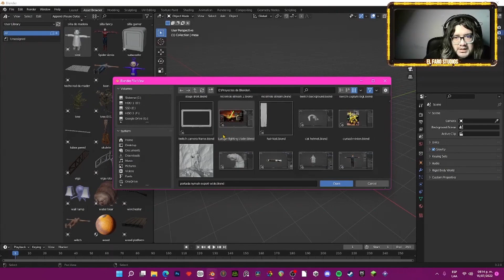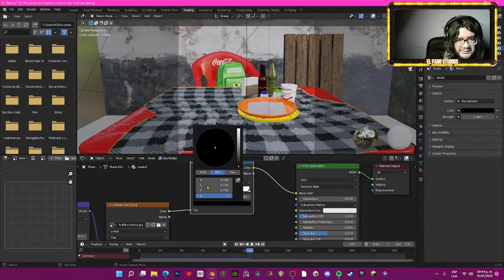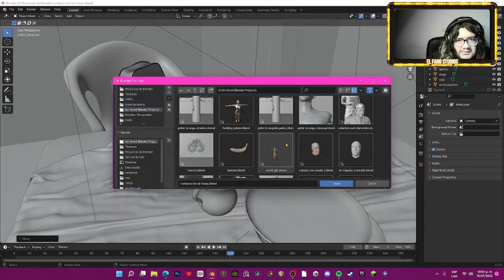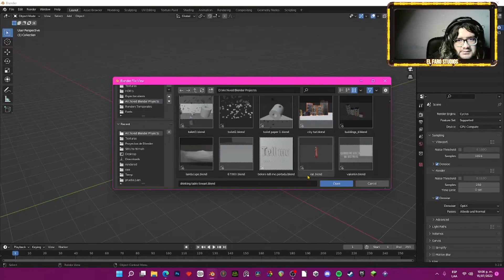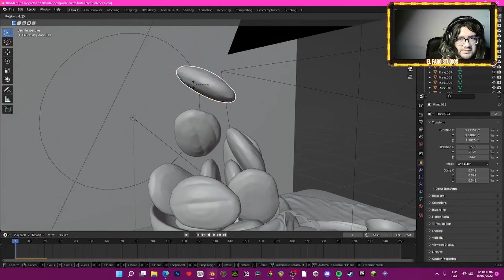Ilustrando composición mexa.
Ilustrando una versión mexa de la típica pintura de composición de frutas.